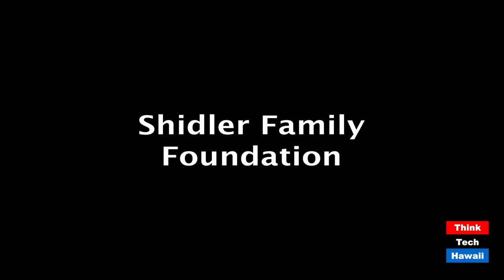The Impact of Systemic Racism and Mental Health in the Black Culture (Sister Power)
Racism is one explanation for the ethnic inequalities in the mental health system. The host for this episode is Sharon Thomas Yarbrough.  The guests for this episode are LaTonya Washington and Akindotun Merino, PhD.

There is considerable evidence for the impact of racism on the emergence of mental illnesses, including depression, difficulty coping and adapting.